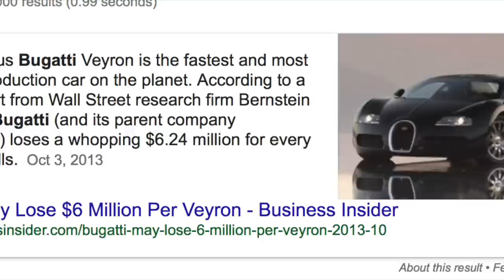BUGATTI DOESNT WANT YOU TO KNOW THIS !!!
So today I had an awesome day seeing my friend Saygin aka the Billionaire. I found a pretty cool fact about Bugatti's that could be the reason why a lot of people choose to buy the bugatti over other hypercards.

My Name is Mohamed and I make daily videos here in dubai. Today was a fun day playing basketball and driving around in my friends bugatti .